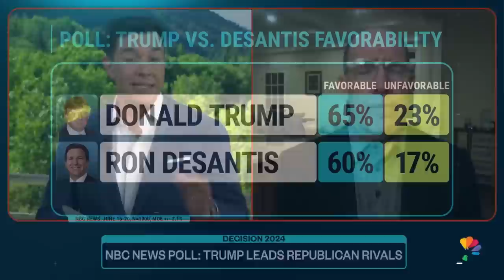Top Story with Tom Llamas - June 26 | NBC News Now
Russian President Vladimir Putin threatening revenge after attempted coup, a closer look at the man behind the Russian rebellion, violent weather with tornadoes hits the midwest and extreme heat continues in the south.